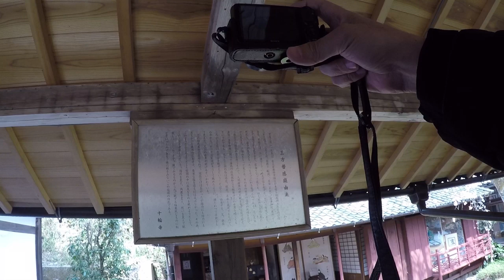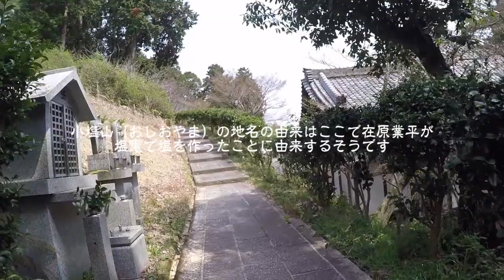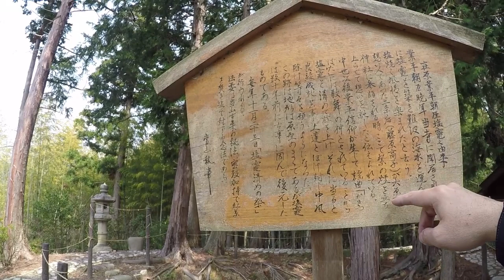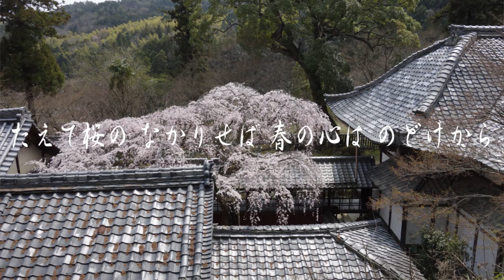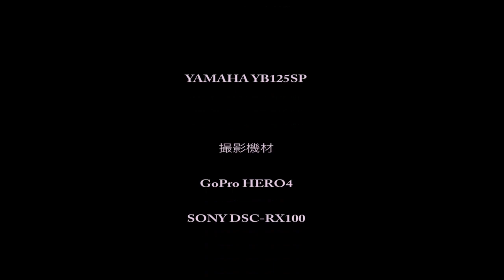【YB125SP】京都桜便り「十輪寺業平桜」 masa'smotovlog #124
京都桜便り大原野にある「十輪寺」さんです。
在原業平さんが晩年過ごしたといわれるお寺です。
業平桜と呼ばれる少し早咲きの枝垂桜が見事に満開でした。

十輪寺　〒610-1133 京都市西京区大原野小塩町481
拝観時間：9:00-17:00
拝観料：400円

撮影日：2019年3月29日
バイク：YAMAHA YB125SP
使用機材：GoPro HERO4 、SONY DSC-RX100

桜だよりに関連する動画では下記もあります。

【My motorbikes】
・KAWASAKI ZEPHYRχ （2001年モデル）
・YAMAHA YB125SP（2013年モデル）
・YAMAHA GEAR （2014年モデル）
・RIEJU TANGO125（2011年モデル）